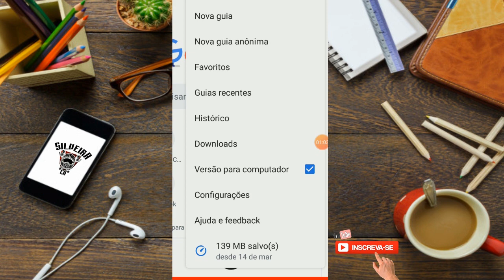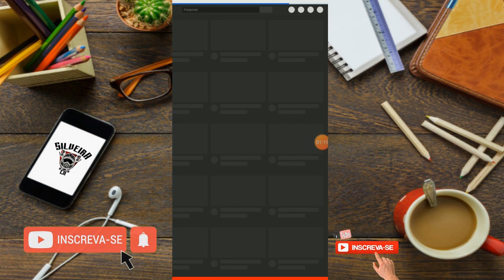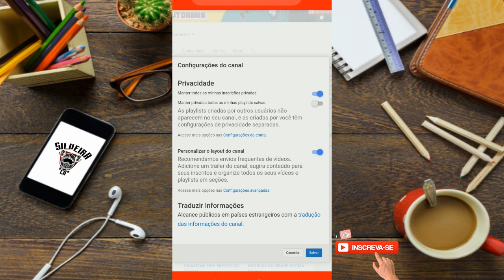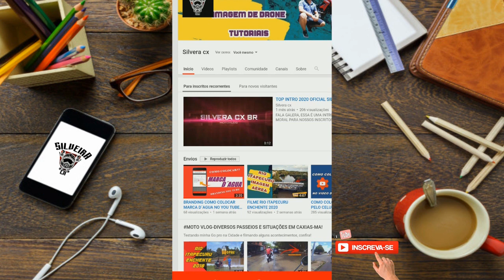OCULTAR INSCRITOS PELO CELULAR 2020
bem vindo a mais um vídeo tutorial do canal.
como ocultar inscritos do seu canal para ganhar mais inscritos?
APRENDA agora o passo a passo vlw tmj.